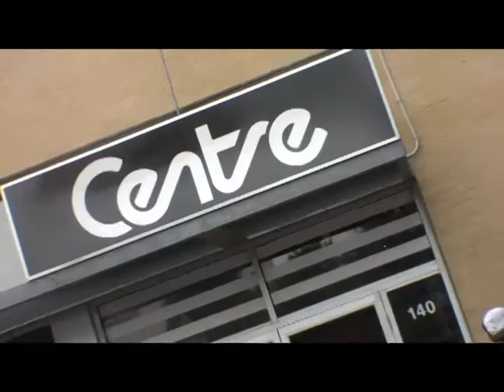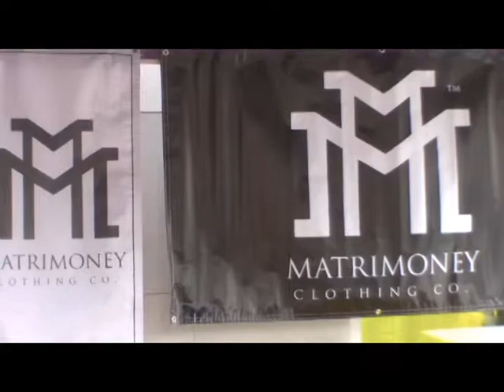THEURBANADVOCATE.COM presents Fresh Files: Matrimoney Clothing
THEURBANADVOCATE.COM brings you a brand new installment of the web series Fresh Files, hosted by Big Suave the Mayor of Oak Cliff, TX. TUA takes a look at some of the local brands in the Dallas/Ft. Worth Area including Matrimoney Clothing.